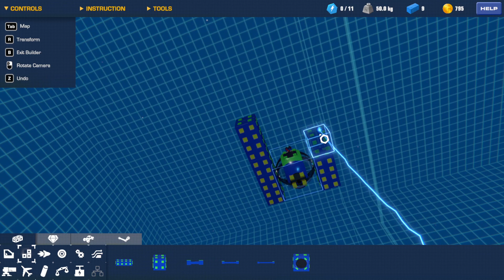Volcanic time! [ Trailmakers ep 4 ]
In this video I play Trailmakers. join me As I explore this strange planet. Watch as I explore this planet and build vehicles . The BGM is in the BGM playlist. big thanks to NCS for the awesome BGM.